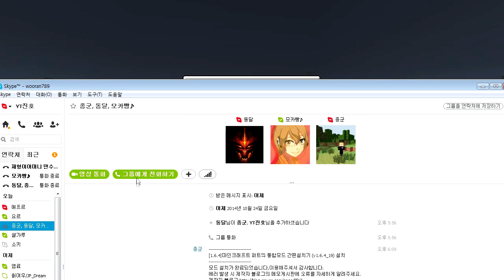진호의 마인크래프트 진호팀 VS 애플팀 1화 야생능력자 4:4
▶마인크래프트 진호팀 VS 애플팀 야생능력자 4:4 ◀